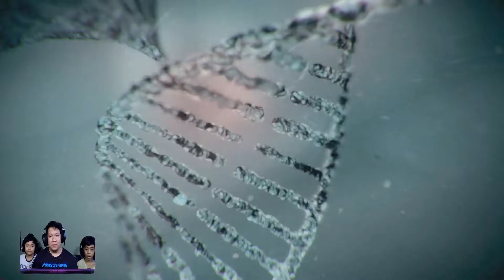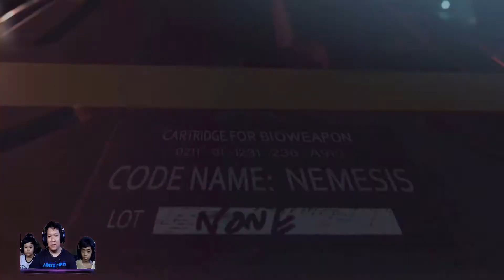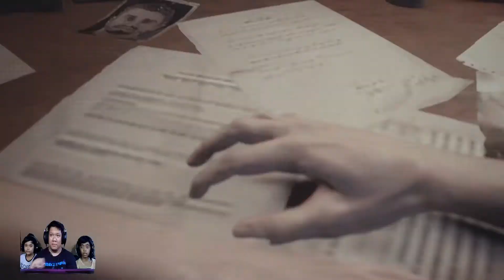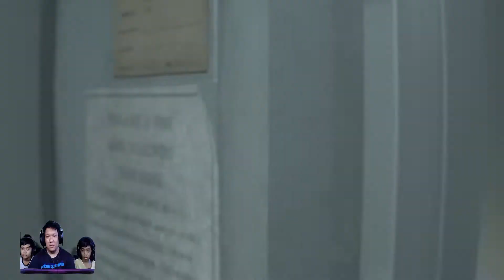Bisaya plays RESIDENT EVIL 3 REMAKE GAMEPLAY 1 Walkthrough PC [1080p HD]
Naglaro ako ng Capcom resident evil 3 remake PC  kahit sobrang nerbyoso ko. Kasama ko dito mga pamangkin ko at eto ang aming unang gameplay 1. Yung mission namin dito ay tumakas kay nemesis at mag restore ng power sa train sa pamamagitan ng pagpunta sa control station ng estasyon nga train. Eto ang aking version walkthough ng story mode ng larong resident evil 3 remake PC steam edition.

Nakakatakot tlga yung nemesis. More Re3 gameplays and walkthroughs coming up soon. Gagawa pa ako nga videos pra  sa A Guide To Surviving Racoon City and Defeating Nemesis gameplays. Abangers lang muna kayo guys. Sayang at kelangan natin putulin ang video ng ilang parts kasi tagal mag upload pag full gameplay walkthrough.